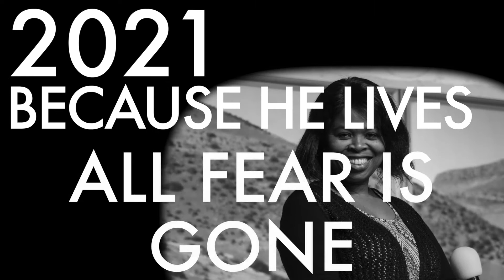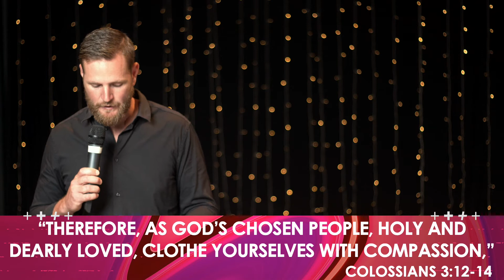Forgiveness | Sunday Sermon Only | 20 December 2020